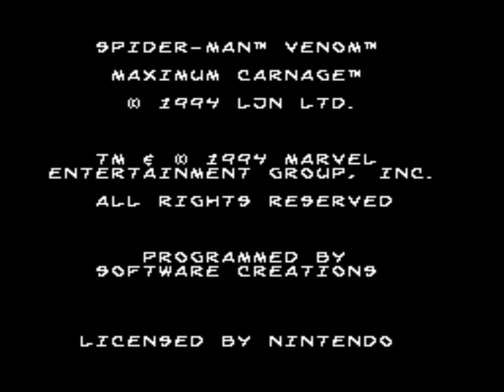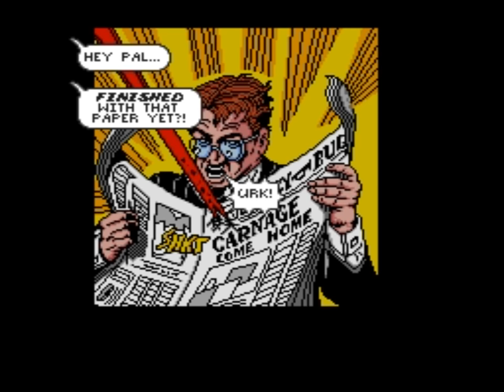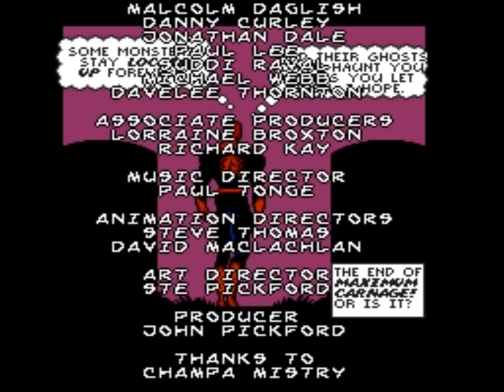Spider-Man and Venom: Maximum Carnage (SNES) Playthrough - NintendoComplete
A playthrough of LJN's 1994 license-based beat 'em up game for the Super Nintendo,  Spider-Man and Venom: Maximum Carnage.

When this first came out, I remember how good it looked in screenshots in all of the magazine reviews. Between the comic panel scenes and the game's character designs, it looked like it was dead-on with the source material. Add in Final Fight-type gameplay, branching paths, a soundtrack by Green Jelly (not that I cared much about GJ, but the music being done by a real band that I had heard of was really cool), and it all seemed like the recipe for a perfect game.

Does anyone else remember the bright red cartridge this came on? I loved that!

Of course it didn't live up to such an impossible expectation, but it was pretty excellent anyway. I certainly wasn't disappointed. Even now the graphics still look really good, and the music still suits it to a T (even if it is still fairly generic sounding rock). And have you ever noticed the (unauthorized) use of Black Sabbath's The Mob Rules?

The controls weren't quite a match for Final Fight or Streets of Rage 2, but you have quite a few more moves at your disposal because of your webbing: grab 2 guys and smash them together, swing over their heads, create a makeshift shield - all are possible with the right finger gymnastics. You also get to call in other superheroes to help you out, which I always thought was super-cool. It doesn't control particularly well, but it's not too frustrating once you get the hang of it.

I tried to hit all of the secret rooms on the path I took, but man, they really didn't make it easy to access them,  even if you knew where they are!

So is Spider-Man and Venom: Maximum Carnage worth a play? Damn right it is!